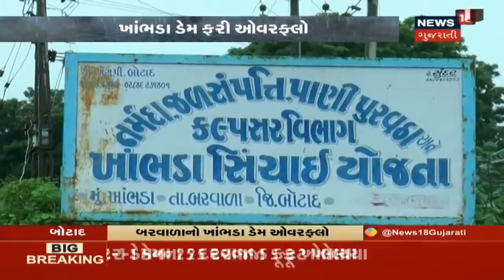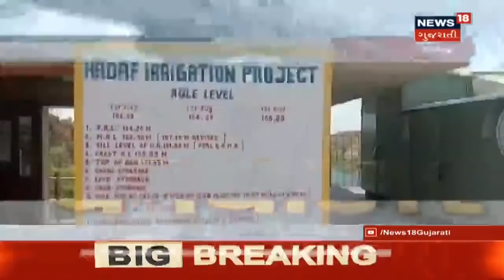Gir Somnath ની શિંગોડા નદીમાં બાઈક તણયું, બાઈક સવાર બંને યુવકો નો આબાદ બચાવ | Evening Report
Gir Somnath ની શિંગોડા નદીમાં બાઈક તણયું, બાઈક સવાર બંને યુવકો નો આબાદ બચાવ.